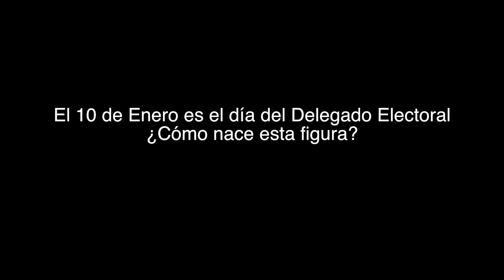Delegados Electorales, los garantes de la actividad política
Con el suéter blanco, chaleco azul con ribetes amarillos y gorra azul marcada con su distintivo que los identifica, se presentan los delgados electorales en cada una de las actividades políticas nacionales